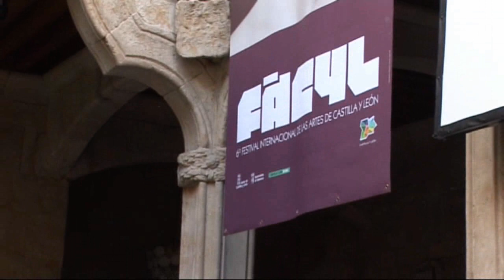Lia Rodrigues estrena en España 'Pororoca' en el Festival FÀCYL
La artista brasileña Lia Rodrigues ha concedido una interesante entrevista a en la que habla de su último trabajo 'Pororoca' que presentará en el Festival Internacional de las Artes Escénicas de Castilla y León. Además, lia habla de su compromiso social con los más desfavorecidos así como de sus proyectos de futuro.